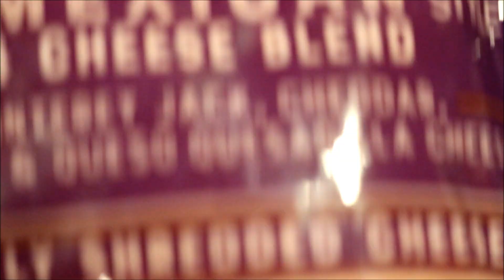MY SON'S HOMEMADE TACOS WITH HIS SPECIAL TACO SEASONING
I mentioned a few times that I have been sick for a almost a couple of weeks. My son came over and cooked for me. One thing he cooked was homemade taco and guacamole. They were delicious.

Taco Seasoning:
Chili Powder         2 tbsps.
Cumin                    1 tbsp.
Paprika                  1/2 tbsp.
Garlic Salt             1/2 tbsp.
Mix all the dry ingredients together. Use 2 tbsps. for 1 Ib of ground beef. Put excess seasoning in a airtight container.